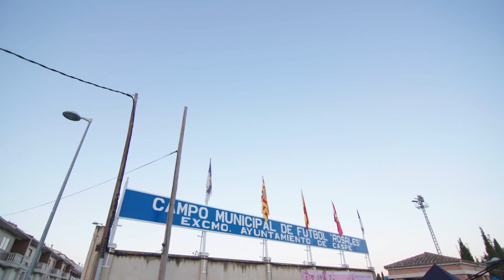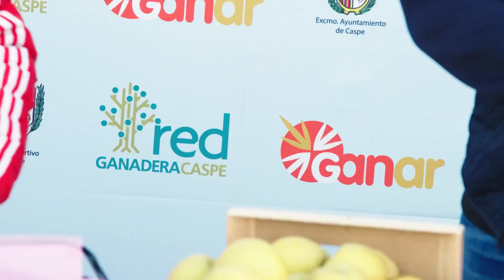Resumen II Jornadas CASPE, SALUD y DEPORTE en beneficio de la AECC | Febrero 2022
💓 Gracias a ti, y a la unión de todos, voluntarios, colaboradores, patrocinadores e instituciones, hemos logrado cargar la ilusión y la esperanza en la lucha contra el Cáncer.

Somos más que fútbol, somos purocompromiso por y para nuestra sociedad.

Febrero 2022
II Jornadas Caspe, Salud, y Deporte a beneficio de la AECC (Asociación Española Contra el Cáncer)

Club Deportivo Caspe